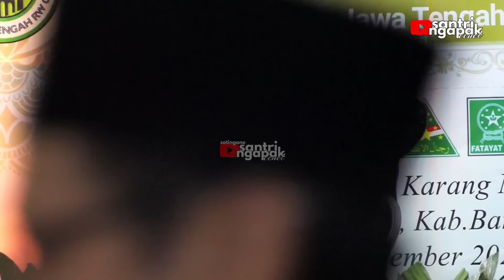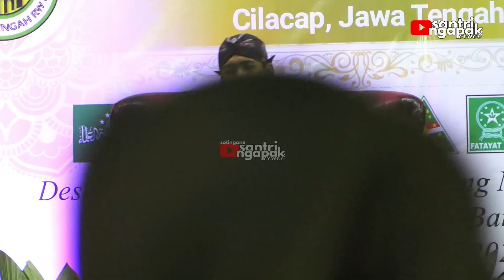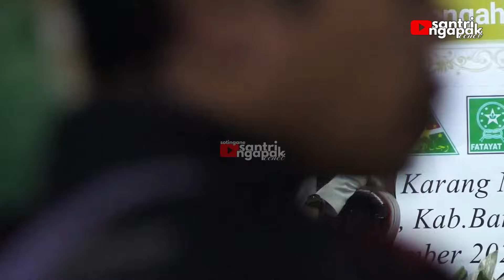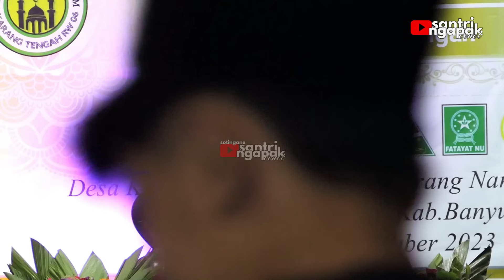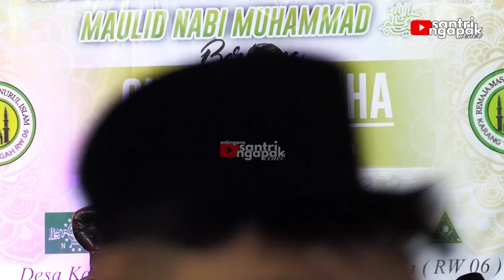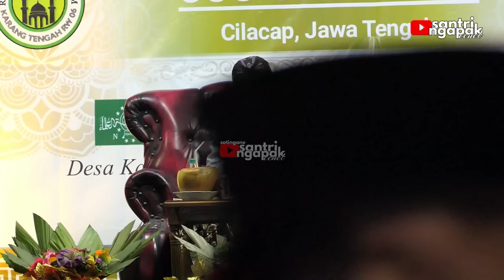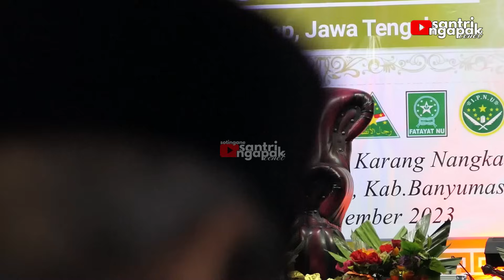GARA GARA CINTA || Terbaru Ngaji Bareng Gus UlinNuha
Pengajian Terbaru Gus Ulin Nuha di Desa Karangtengah, Kecamatan Cilongok, Kabupaten Banyumas.

ulinnuha Sholawatan
Ulinnuha Ndalang
Ulinnuha wayang santri
Gus Ulinnuha 2023
Pengajian Ulinnuha 2023
Ulinnuha Cilacap
Gus Ulin Terbaru
ceramah ulinnuha
Karangtengah
Cilongok
Banyumas